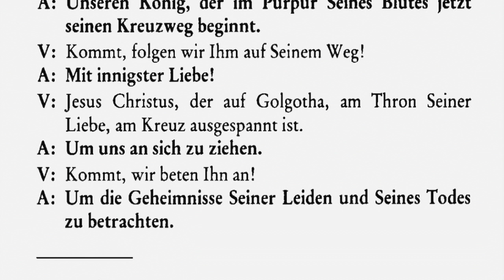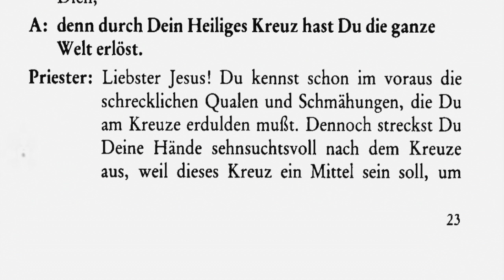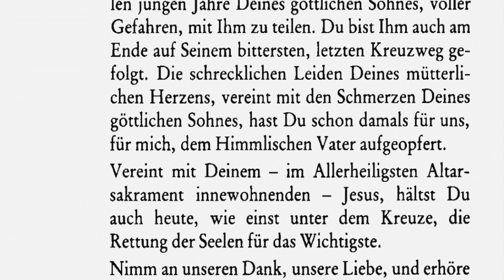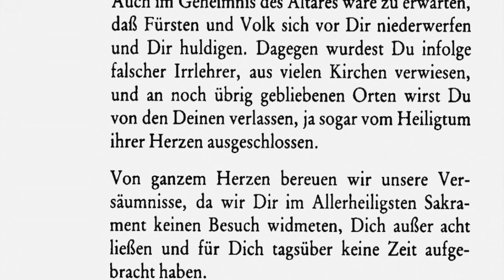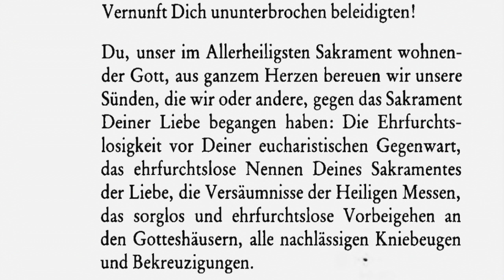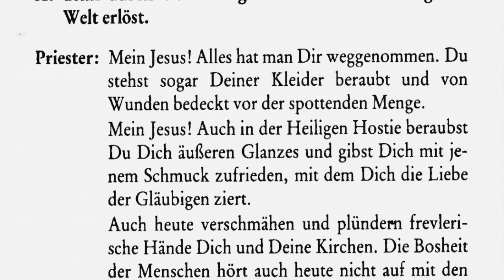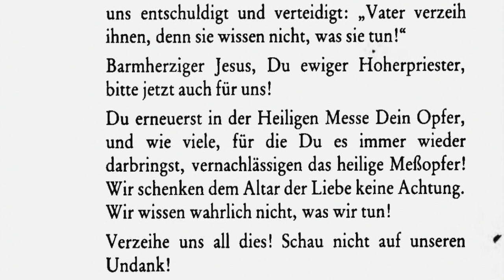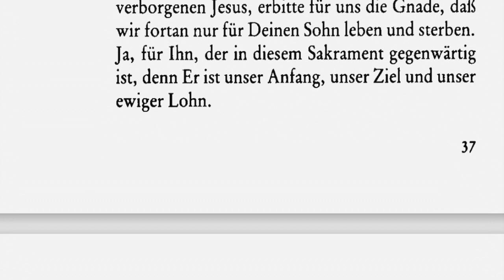Eucharistischer Kreuzweg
aus "Sühnegebetsstunde der Liebesflamme"